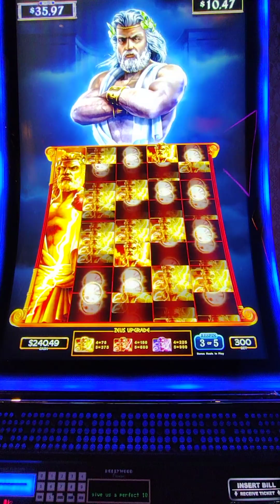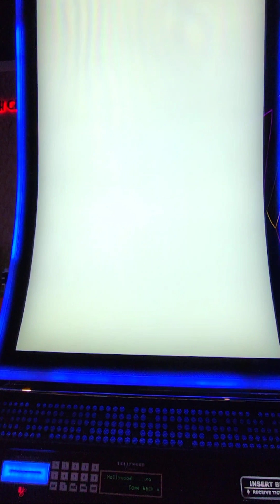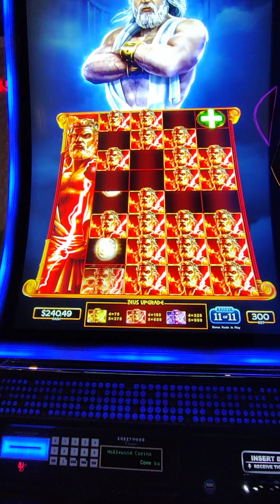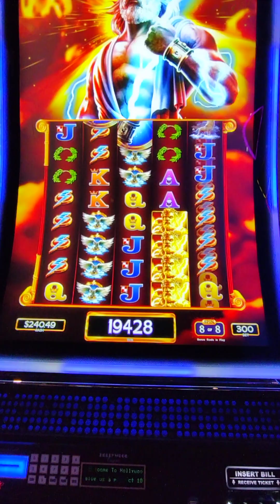Zeus unleashed slot $3 bet free games